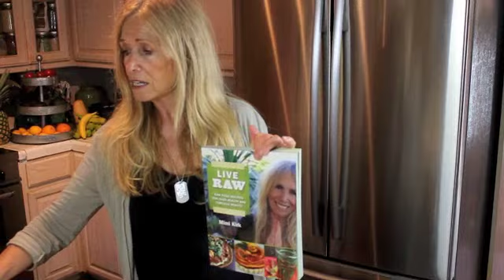Mimi Kirk's Muesli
If you need to make a quick, easy and healthy breakfast, Mimi has just the thing.